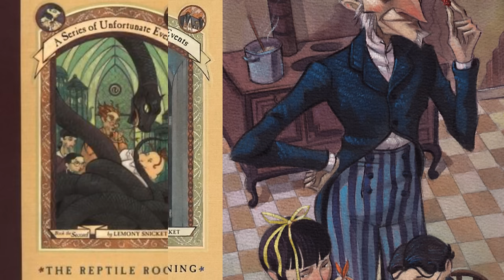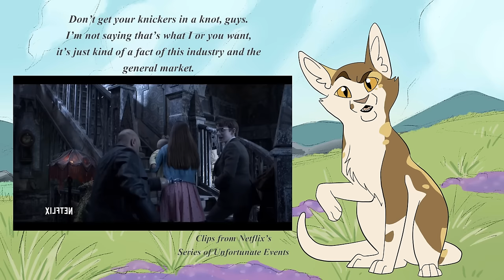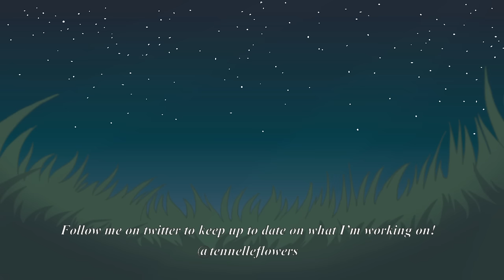Simmy Speaks-A Netflix Series of Unfortunate Events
Some thoughts on the new Netflix show 'A Series of Unfortunate Events' from a big fan of the original books. Spoilers ahead! You've been warned!

I definitely recommend this channel in general. Dom's show is insightful, fair, and funny all at the same time and even if you haven't read the book he's talking about he makes everything really clear and entertaining to watch! Go check him out! He's done many series you're probably familiar with or read already like Harry Potter, Hunger Games, Eragon, Percy Jackson, and more.

Also, this is my first attempt at trying to include clips in one of my Simmy Speaks. Copyright gods please have mercy on my soul.

Other Places to find me:
Clips, Music, and artwork all belong to Nickelodeon, Netflix, and HarperCollins

Programs: Toon Boom Harmony 10.0 , Paint Tool SAI, Photoshop, Illustrator, Premiere, After Effects